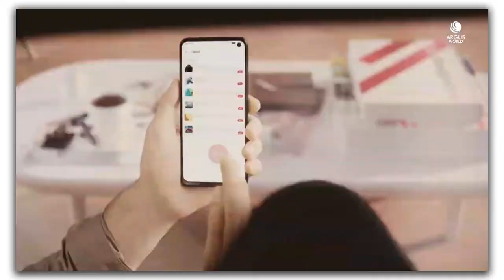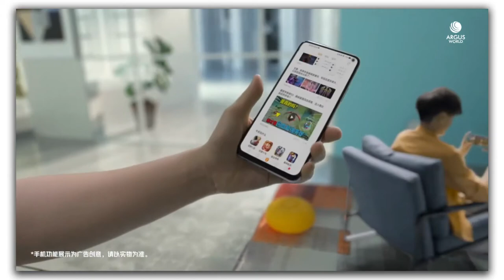iQOO Z1Is Coming In India | First Look | Specification | Price And Release Date | 144 Hz Display 📱🔥😮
Vivo's iQOO Z1 is Going to be released very soon.. Check this Video To know more.

Queries Solved In this Video:
1) IQOO Z1 Ram 📱
2) IQOO Z1 Camera 📷
3) IQOO Z1 Review 🔥
4) IQOO Z1 Price In India 💰
5) IQOO Z1 Specification 📱
6) IQOO Z1 Release Date 🗓

SOURCE: GsmArena,TCL

Thankyou 😍😍.